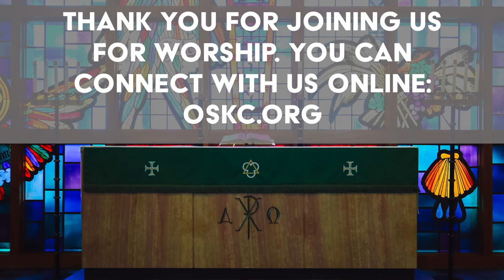Jesus said...The Parable of the Sower